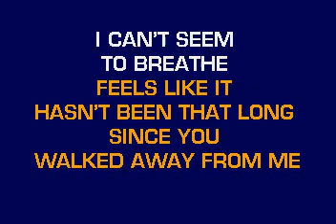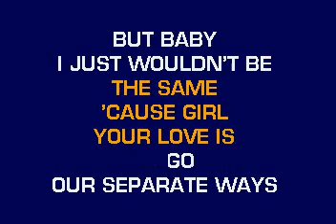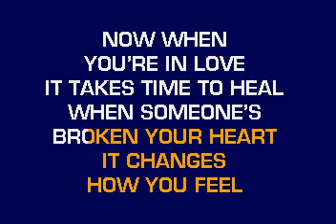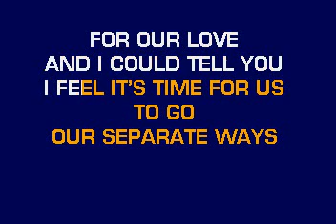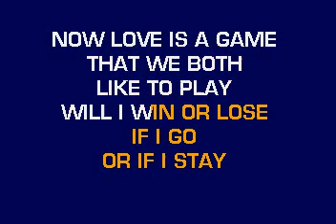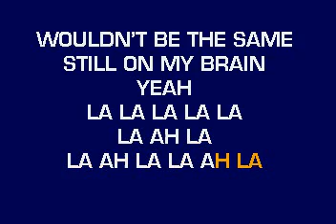[karaoke] CB30041 13 Timberlake, Justin Still On My Brain